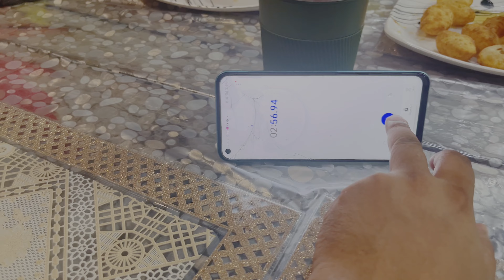Golgappa challenge Between two brothers 🥰